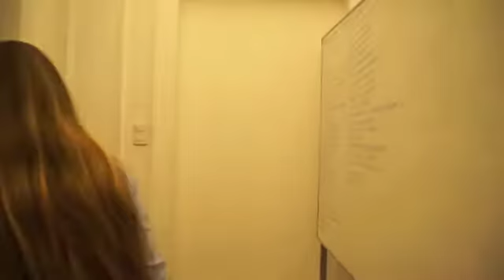Startup Chile Tour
Tour of Startup Chile in Santiago, Chile